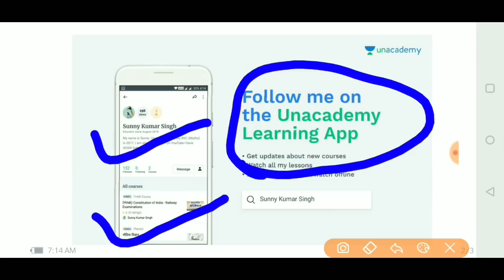SSC Gd भर्ती 2011, 2012, 2013, 2015, सीधा वीडियो आप के लिये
सबसे पहले सरकारी नौकरी की जानकारी पाने और परीक्षा की फ्री Online कोचिंग Class पाने के लिए आज ही हमारे चैनल को ऊपर दिये हुए लाल रंग के पर क्लिक कर SUBSCRIBE करे...

SSC GD BOOK LIST -

Gk & Gs Book -

English book -

Hindi book -

Reasoning book -

Math Book

SSC GD CONSTABLE प्रक्टिश सेट -

हेलो दोस्तों
आपका हमारे ओर आपके इस चॅनेल  पर हार्दिक स्वागत है दोस्तो अगर आपको हमारी ये  वीडियो अच्छी लग रही है तो आप हमारे इस चॅनेल को सबस्क्राइब ज़रूर करे ताकि आपको आने वाली नयी वीडियो मिल सके |
आपकी इस सुपोर्ट के लिए आपका धन्यवाद |

Tag -